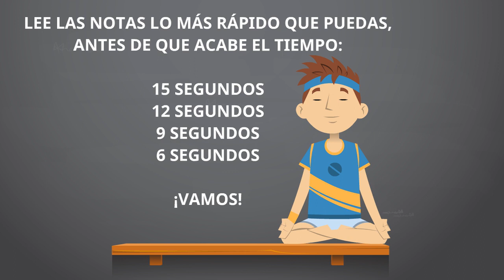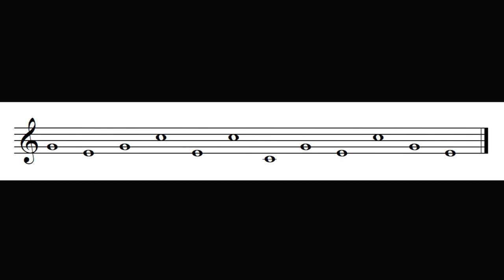👓 ♫ LECTURA NOTAS MUSICALES 9 | Lectura musical Rápida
👓 ♫ LECTURA NOTAS MUSICALES 9 | Lectura Rápida de Notas Musicales (DO, MI, SOL , DO`)
Para poder leer con agilidad una lectura musical, es necesario tener rapidez mental. Debemos conocer las notas musicales sin tener que pensar los nombres de las mismas. La música es un lenguaje, y es por ello que necesitamos "hablarlo" sin tener que pararse a pensar cada "palabra" o nota que vamos a decir.

Los ejercicios consisten en:
➳Decir en alto el nombre de las 12 notas musicales propuestas.
➳Cada 3 ejercicios, subimos el nivel. Y añadimos una nueva nota.
➳Cada ejercicio comienza con 15 segundos para resolver la frase de notas. Después serán 12 segundos, 9 y 6 respectivamente.

💚 Si practicas para mejorar tu comprensión de las Notas Musicales, mejorarás la Lectura Musical y podrás leer mejor las Partituras!